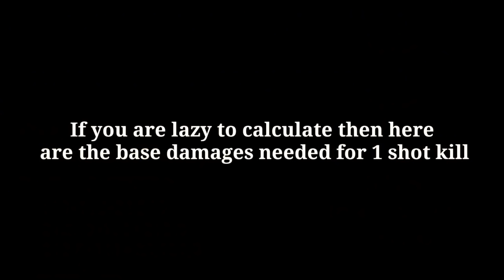Traders Van Damage Test | Cool but Trash Weapons? -Pixel Gun 3D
👋Hey guys!
Today I show you the damage test of the weapons from the van

🎵Song:🎵 1.

                    2.

About me:
3 clans: PIXEL LEGENDS ID:19135669

Damage Calculations:
The module damage numbers are a bit inaccurate because I put at the module damages a little smaller numbers.
At the base damage needed for 1 shoting people follow the instructions:
So there are currently 2 pictures one for legendary and one for mythical weapons, the wear required is burning tiara and cape editor
Improvements coming soon